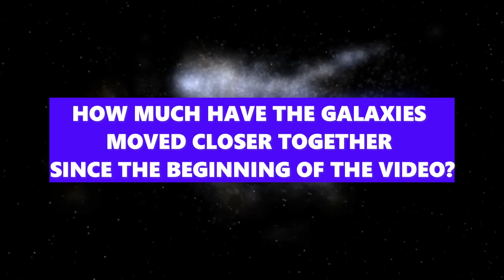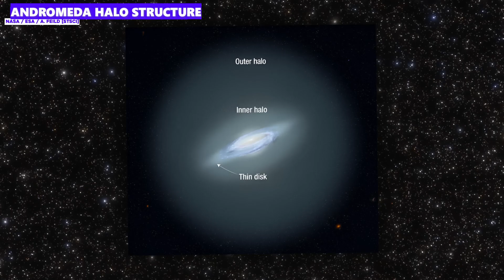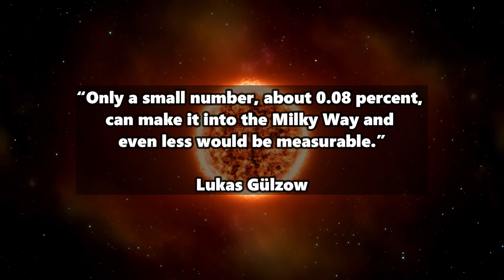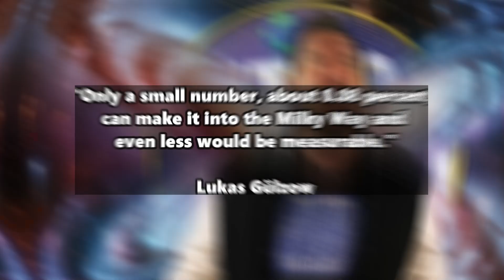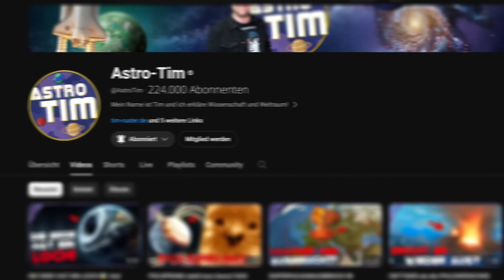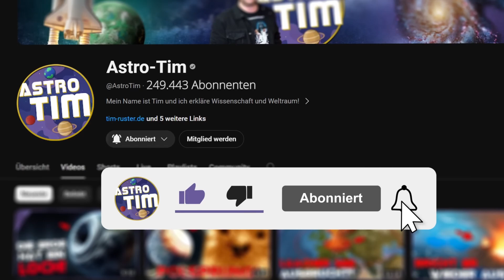ANDROMEDA COLLISION BEGINS! Thousands of Andromeda Galaxy stars are already in the Milky Way!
It has begun! Our Milky Way and the Andromeda Galaxy are merging! And in two ways, as new exciting research has now discovered. In this video we explain everything about the collision of the two galaxies, about hypervelocity stars and about the galactic halo.

Voiceclonce by ElevenLabs.io